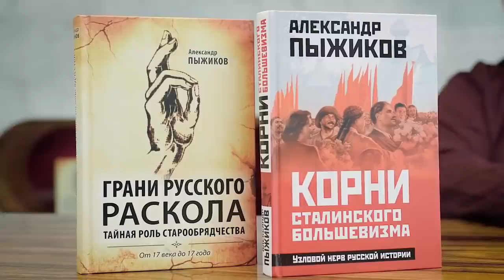Памяти профессора МПГУ А.В.Пыжикова. "Настоящая история России. Новое качество русского проекта"